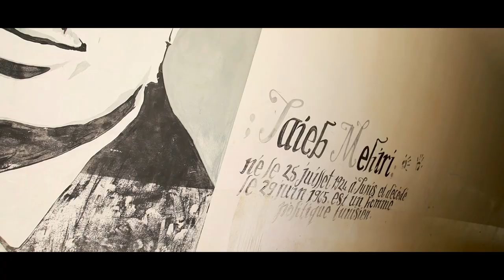Lycée Tayeb M'hiri - L’AMOUR عايش- [BAC 2023]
Mixage et Mastering by : Mon3em-DMC

Sra7 7baarii mouj m5abbi asrar
t3oum le7rouff fi b7ouri 9albi 7arr
Njehi wallah beghi hedha l3am ya rabbi

Tahbet dam3et omi admis nchouff
Njib Far7aa  tkhali lmakfouf ychouf
Nhar resultat baba malhouff yghanni

W ena lyoum w ena lyoum mal9itech leklem
W ena lyoum w ena lyoum chen7a9e9 la7lem
Baci lyoum yal maghroum 3alli lfou9 la3lem
Baci lyoum w ena n3oum bin amwej leghram

Che3la enaar matetfeech ketba 7rouf w ar9am
Che3la e naar matoufeech na9chet hedha l3am
Ltm mouch klem walah barcha ghram
Ltm mouch kleem nes tsoun lem9am

3ana m9am mayafneech w nes tsacrifii
Haka hyetii maak
Mouch ghraam hedhaa ehses 3ajza la9lem 3lih
3atii hyetii fdeek

W manssiitt awel paroleee
W mansit seleb le39ouul
Mansitt awel 5atweeti
Wel lyoum 3ayech l’amourr

Narja3 bel ayeem w nchouf li saar
Narja3 b dhekraa nab9a mo7taar
Khoudhou 9albi tal9a damou 7bar mchargii

Nokhrej menek zehi bel admis
Innovadores walah famille
Nokhrej menek dam3a fi 3ini man5abbi

 3ana al7an hedha l3am ri9naa mayoufeech
Rweyaa3 chetchoufouu
Wel 7ossed weli ghar base mafehmouhech
Tayrin bina ma ychoufou